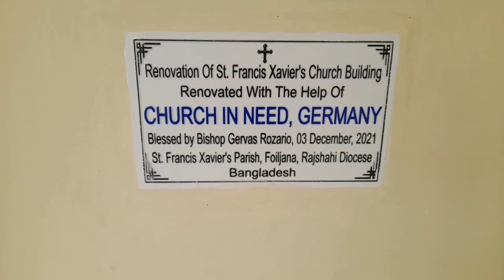Bangladesh 🇧🇩 Fatebapur Foiljana Catholic Church ক্যাটোলিচেসকায়া সের্কোভ Католическая церковь